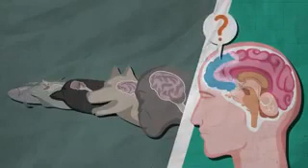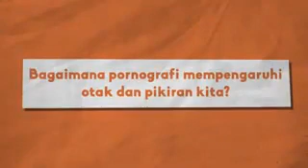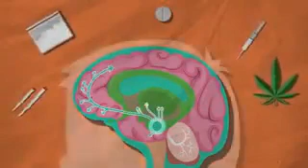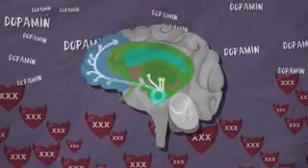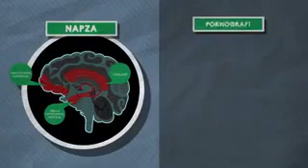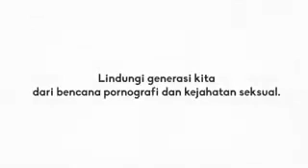Bahaya pornografi tolong disebarkan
Tolong disebarkan